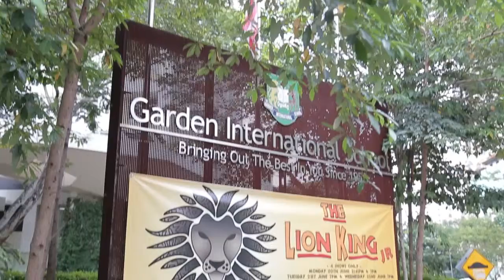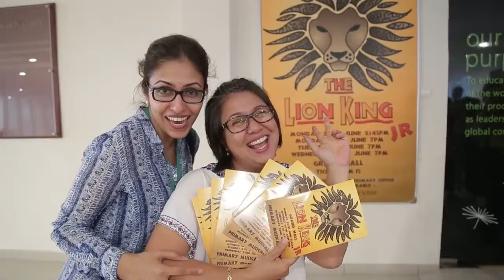Garden International School - Lion King Concert